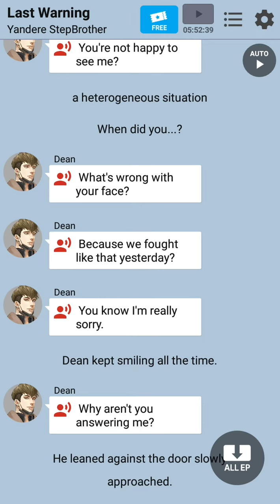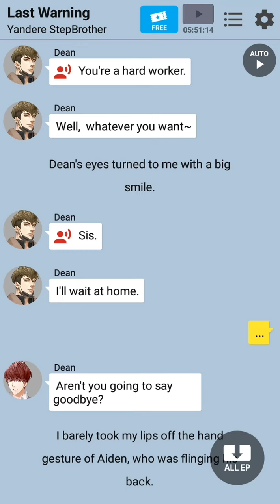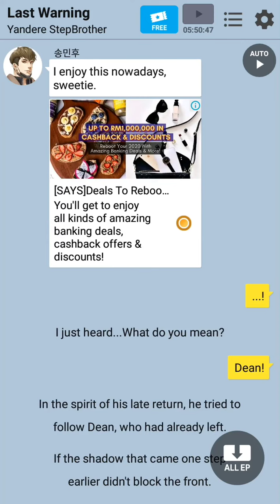Yandere Step Brither Ep 26 - Last Warning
Yandere Step Brother by Chatbook

Yandere Step Brother. This is...forbidden love??😱What will happened?😱..